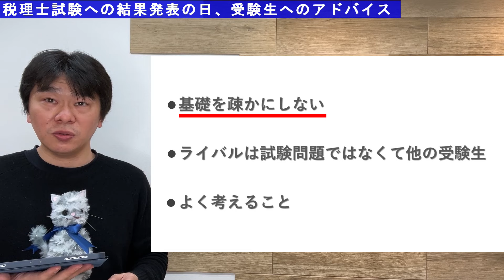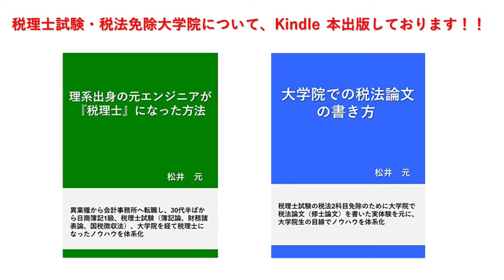税理士試験の結果発表（合格発表）の日、簿記論・財務諸表論・国税徴収法の合格体験から言えること【静岡県三島市の税理士】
令和4年11月30日は税理士試験の結果発表の日です。

自分の経験などから、合格に必要なポイントをお話しします！

0:00　導入
2:34　基礎を疎かにしない
2:56　ライバルは試験問題ではなくて他の受験生
6:01　よく考えること

2023年は11月30日が税理士試験の結果発表の日です。

なお、ブログで税理士試験、税法2科目免除大学院のことをお話ししておりますので、参考にしていただければと思います！

●税理士試験3科目（簿記論、財務諸表論、国税徴収法）の合格体験まとめ

●税理士試験の税法免除　通信制大学院での生活と税法論文（修士論文）の書き方

【喋ってるのはこんな人】
静岡県三島市の税理士  松井元。
祖父の代から続く家業の三代目です。

三島市で一番発信力のある税理士です。
元エンジニアでITに強いです。

Youtube では、主に会社経営者や個人事業主/フリーランスの方に役立てて頂くために、税金・お金のことをできる限り簡単に解説しています。

Youtube の他にもブログと stand.fmで情報発信を行なっています。

▼Facebookページ『松井元＠静岡県三島市の税理士 の情報発信』▼